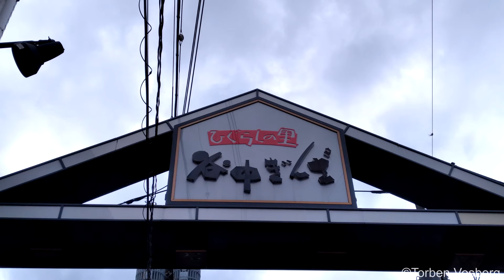Nippori, Tokyo 大学校 etc. ～ Qutasch Vlog #01 | Japan Reise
Für mehr Infos und Bilder von der Reise, besucht mich auf Facebook